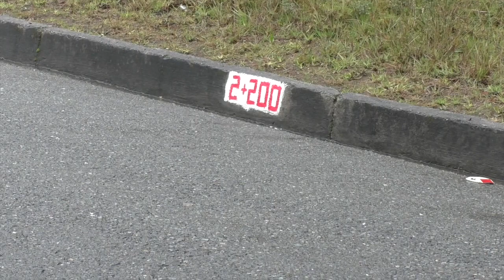Escombreras en las vías de alto tráfico de Girón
Muchas orillas de las vías de nuestro cantón se están convirtiendo en escombreras, antes eran las vías poco transitadas como son la antigua vía Girón Pasaje en los sectores de Juringualo y puente de Santa Ana, pero ahora, esta práctica se la está llevando hacia carreteras muy transitadas. Les vamos a mostrar dos ejemplos de esta situación que nos han reportado ciudadanos, quienes se lamentan que en esta ciudad no haya un lugar destinado para dejar materiales residuos de construcción.